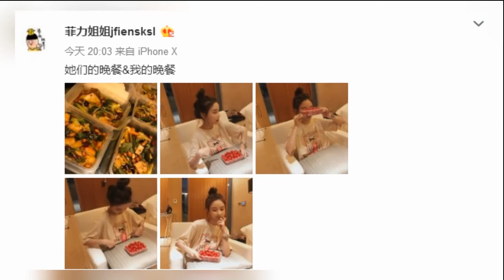王思聪前女友雪梨产后三个月瘦回90斤，晒近照钻戒吸睛